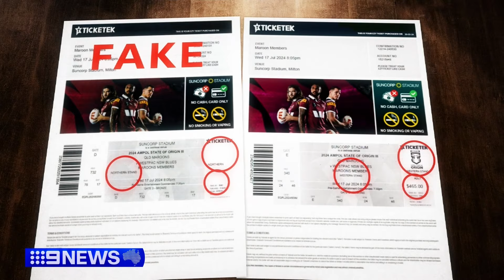Scammers flooding market with illegal tickets | 9 News Australia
Thousands of State of Origin fans were found to be scammed, as scalpers flooded the market with illegal tickets.